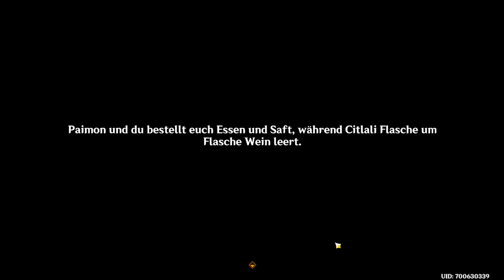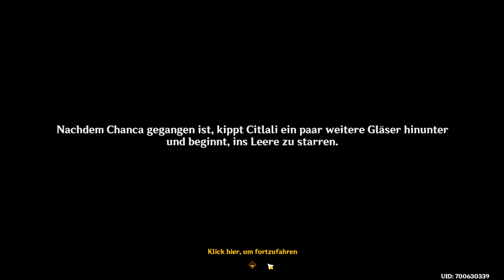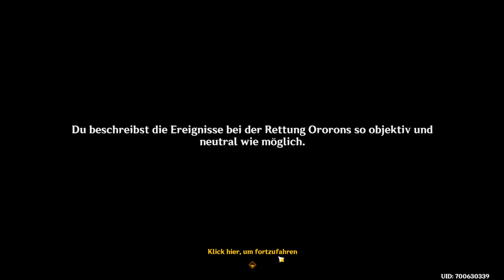Genshin Impact 5.1 #123 Kapitel 5 Akt 3 Gespräch mit Citlali